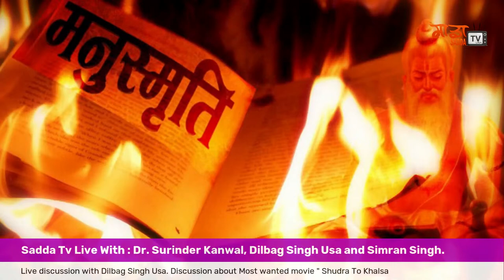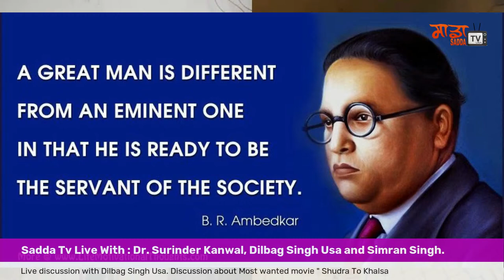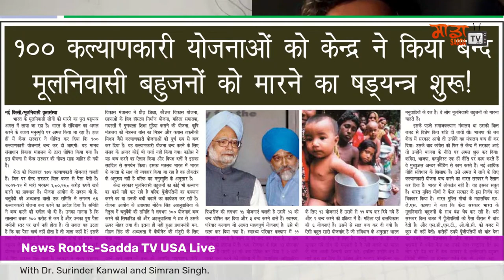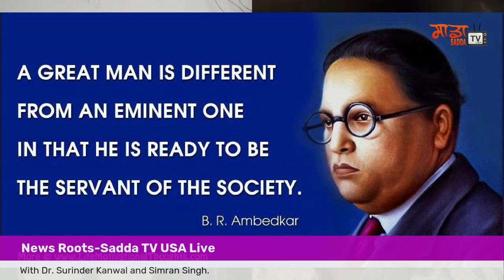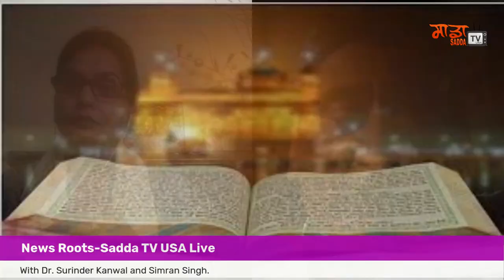Live discussion - News Roots Live- Dr. Surinder Kanwal, Dilbag Singh Usa and Simran Singh USA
Live discussion About Shurdra, and Woman. Issues on Most wanted movie " Shudra To Khalsa